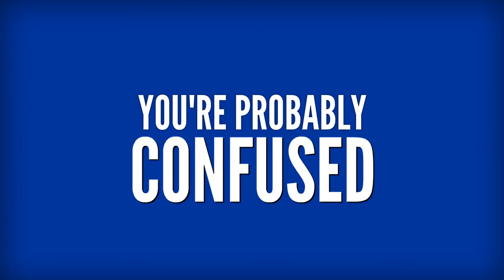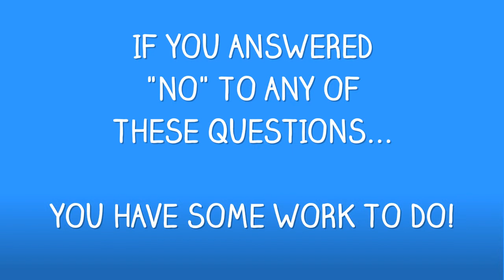Andrea A. Callahan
When it comes to getting more clients to sign...you're probably confused, frustrated, discouraged and maybe even a little hopeless.

You are not alone, you don't have to figure it out by yourself. Let us help.

Andrea Callahan, The Entrepreneur's Process Expert
Providing personal integral coaching with a whole systems approach to creating Industry Leaders.

For the D.I.Y. entrepreneur...

Callahan, coach, trainer & small business owner of Callahan Coaching & Consulting. Dedicated to teaching small business owners to eliminate the business problems that are personal problems in disguise.

"Transforming entrepreneur's dreams from hobby to profit."

855.47 TEACH

For the entrepreneur who wants my team to design and implement a custom-tailored branding, marketing & PR plan hire Andrea Callahan International, The Agency.